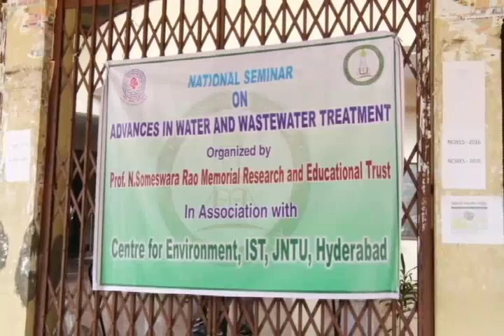National Seminar @ JNTU - Advances in Water and Wastewater Treatment - Inaugural